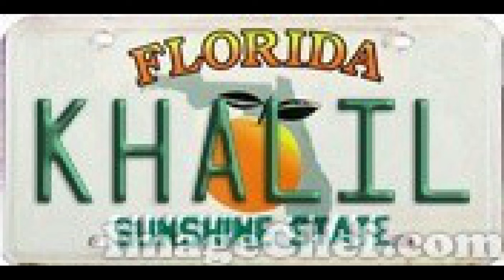SALSA VIEJA SABROSA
01.* EL CASABE. ALFREDO DE LA FE
02.* JUAN JOSE. AL ESCOBAR
03.* ALEGRE GUAGUANCO 5ta. GALAXIA
04.* RITMO MELAO. OSCAR RAY Y EL CALLEJÓN
05.* EL CORAZÓN NO MIENTE. LUIS SÁNCHEZ Y SU COMBO
06.* A MI PLIN. ITTY TORRES & ORQUESTA